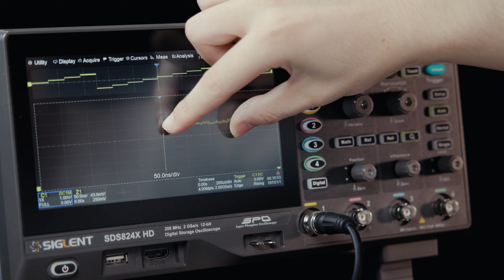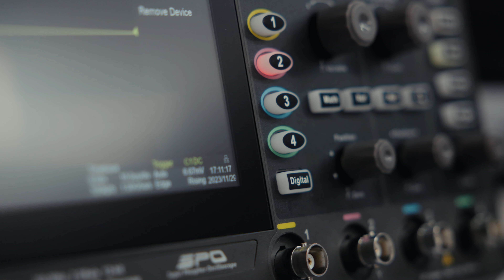12-bit for Every Bench! SDS800X HD High Resolution Oscilloscope Introduction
SIGLENT is excited to unveil the new series of oscilloscopes designed to improve signal fidelity, visualization, and analysis. These latest additions complete our lineup of oscilloscopes, each equipped with advanced 12-bit analog-to-digital converters (ADCs) and designed for signal quality. Find out how SIGLENT meets the challenge of improving signal fidelity

Learn more about how SIGLENT HD oscilloscopes have been designed for signal quality from the ground up